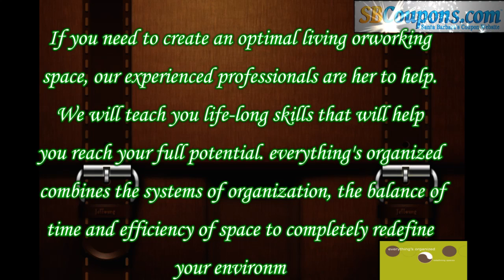Santa Barbara Coupons - everything's organized on SBCoupons.com